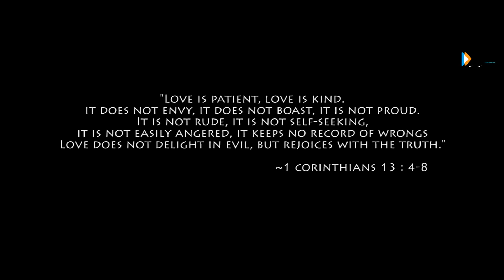Pangako Mahal Ko || Rico Menil  Allie Rie (Official Music Video)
Words and Music by Allyssa Marie Marfil Viray
Interpreted by Rico Menil  Allie Rie

Sound Engineer: Manuel E.R.G. Cruz
Mixed and Mastered by: Manuel E.R.G. Cruz

'Pangako Mahal Ko' is a gift for a special person on her wedding day. Be mesmerized by how love finds and connects two beautiful souls. Featuring this lovely couple as they celebrated a love to last.

Sharmane Develos & JB Billones

**All clips used to this video are not owned by AMMV Music. Permission to use these for the song release has been made prior to the upload of this video. Special Thanks to:
Jhossa Event Management - We Make Every Event Unforgettable
JEM Group HMUA & Photography
Videographer: Jommel Francisco

Location Shoot: Riverbank Fun Park & Garden Resort